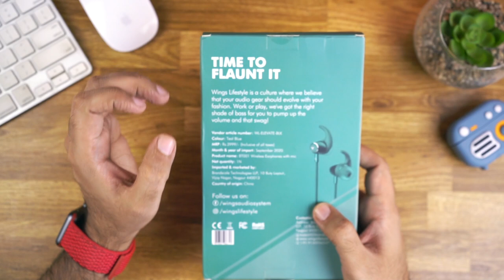Best Bluetooth Neckband Headset Under 1500 Rs ⚡️ Wing Elevate Wireless Earphones Review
Wings Elevate Bluetooth Neckband Unboxing & Review ⚡️ Cheapest Budget Bluetooth Earphones Under 1500 Rs in 2020 (Hindi)

If you have any questions or queries drop them in the comments section below.